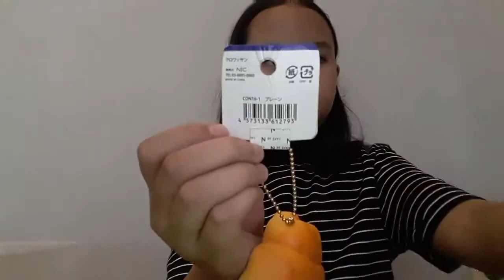Semua licensed squishy !!!!! | Galaxy Squishy Fun